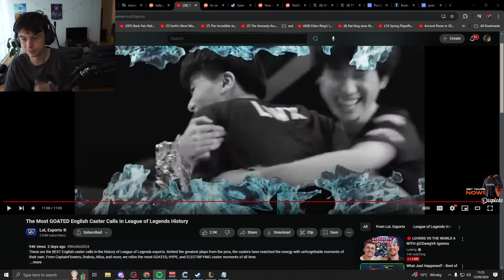Caedrel Reacts To The Greatest Ever Caster Calls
👉 Open Me 👈